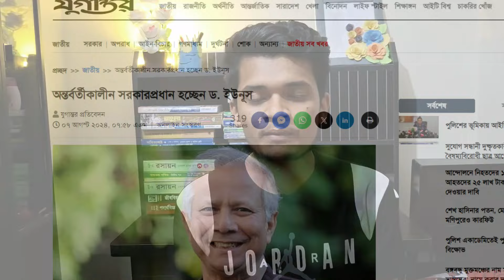ডা. ইউনুসকে ১১ বছর আগে কিভাবে প্রধানমন্ত্রী দেখানো হয়েছিল সিমসন কার্টুন এ?? SA 10 TV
বাংলাদেশের একজন নাগরিক এবং নোবেল পুরষ্কার বিজয়ি। কিন্তু ১১ বছর আগে কিভাবে তাকে সিমসন কার্টুন এ বাংলাদেশের প্রধানমন্ত্রী দেখানো হয়েছিল সে বিষয়ে আমরা আলোচনা করবো আজকের এই ভিডিও তে।
This video we tell about Muhammad Yunus (character) | Simpsons .